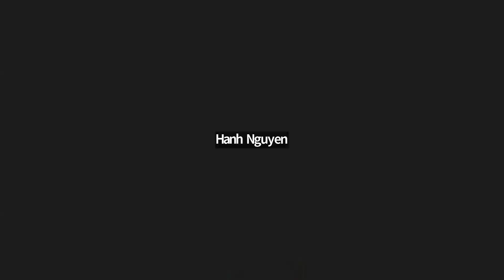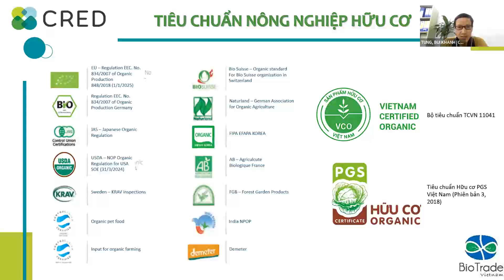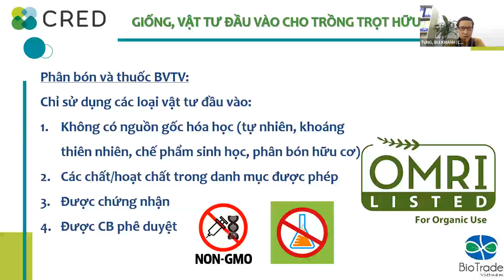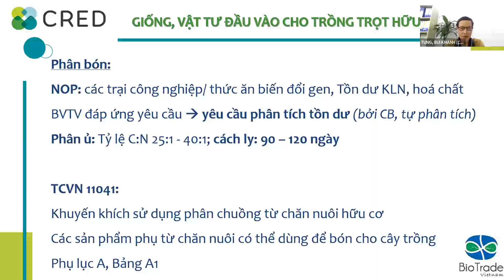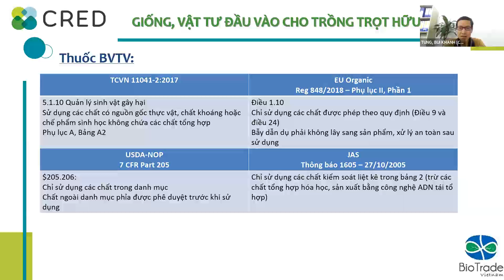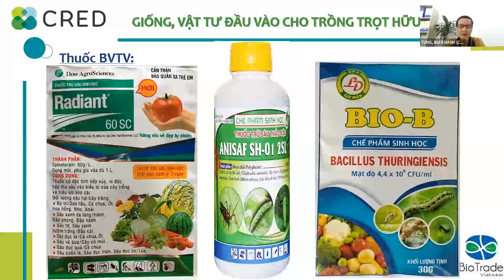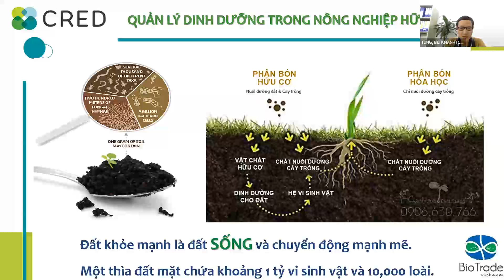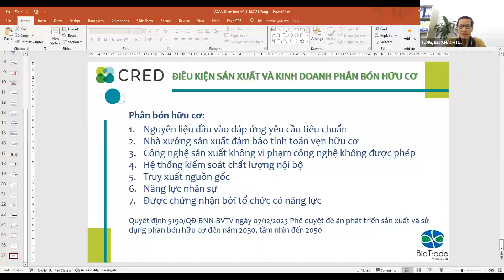SẢN XUẤT RAU HỮU CƠ DỄ HAY KHÓ? Ông Bùi Khánh Tùng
Buổi tọa đàm số 5 trong chuỗi tọa đàm VOAA - ĐIỂM HẸN HỮU CƠ SẢN XUẤT RAU HỮU CƠ DỄ HAY KHÓ?
Ông Bùi Khánh Tùng - Cán bộ/chuyên gia cao cấp chuỗi giá trị dự án Biotrade
Nội dung chia sẻ: nguyên tắc/yêu cầu về giống, vật tư đầu vào cho canh tác theo tiêu chuẩn hữu cơ; sự khác biệt về yêu cầu giống, vật tư đầu vào giữa tiêu chuẩn hữu cơ Việt Nam và một số tiêu chuẩn hữu cơ thế giới; quản lý dinh dưỡng trong NNHC, chọn đầu vào cho sản xuất theo theo tiêu chuẩn hữu cơ, truy xuất nguồn gốc/thông tin...